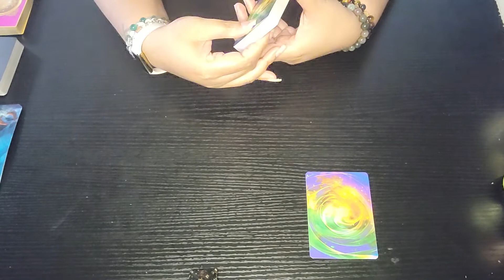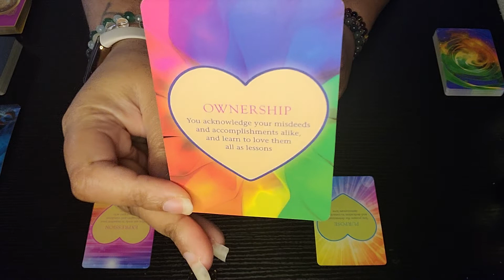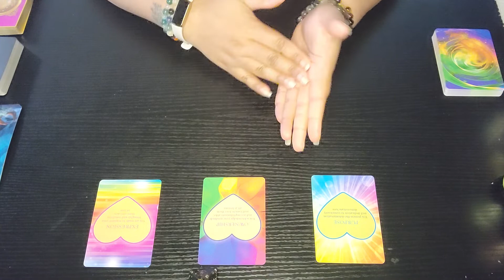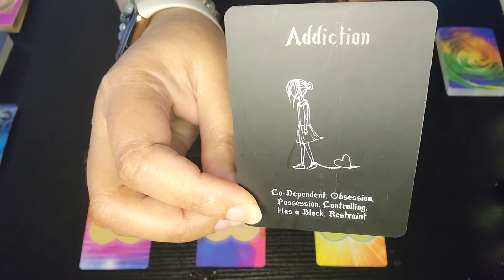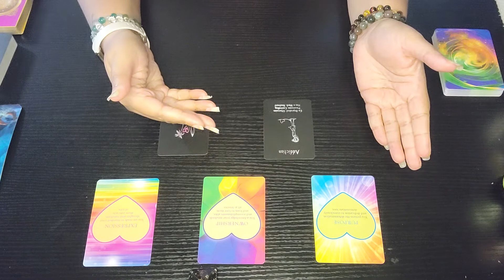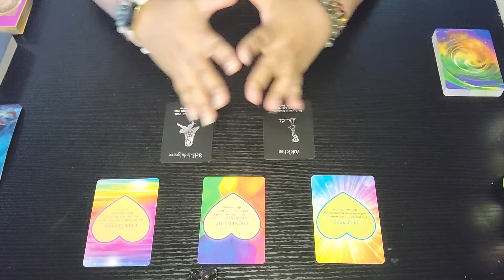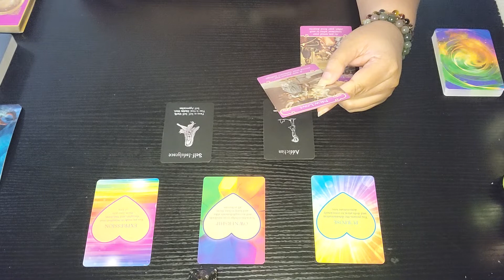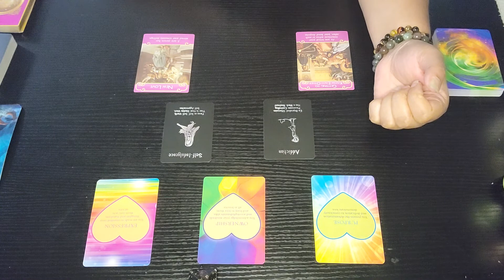All My Love ~ Leo ♌️